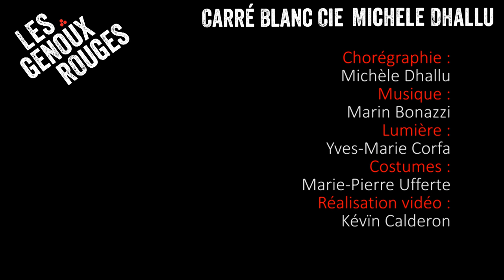Les Genoux Rouges - Carré Blanc Cie Michèle Dhallu - Trailer janvier 2017 Auch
Les Genoux rouges, création 2017 de la compagnie Carré Blanc

La récréation, lieu et place de tous les enjeux. Une « pièce » jouée à l’infini où les jeux et les sons témoignent d’identités qui se construisent, de liens qui se tissent, de rôles qui se distribuent. La « récré », ce temps tant attendu par les enfants, dont l’évocation réveille une certaine nostalgie chez les parents.
C’est avec cette toile de fond, chargée de récits, de situations cocasses et d’émotions que Michèle Dhallu a choisi
d’aborder la question de l’enfance, de la socialisation et du partage.

Cinq circassiens réunis autour d’un mât chinois proposent une plongée dans l’univers des « genoux rouges », entre acrobaties et chorégraphies, jeux de mains, de billes et de sac à dos. Subtil mélange entre la virtuosité du cirque et l’allégresse de la danse.

Distribution :
Chorégraphie : Michèle Dhallu
Interprétation : Hanna Flemström et Max Behrendt : duo porté main-à-main ; Jean Couhet Guichot, Rick Pulford : acrobates ; Johannes Bauhofer : acrobate-jongleur
Création lumière: Yves-Marie Corfa
Création Costumes : Marie-Pierre Ufferte

Production : Carré Blanc Cie
Coproduction : CIRCa Pôle National Cirque, Auch Gers Occitanie | Odyssud, Blagnac | Réseau Cirqu’Evolution, Val d’Oise.
Accueil en résidences : L’escale, Tournefeuille | La Grainerie, Balma | Espace Germinal, Fosses | Théâtre Le Colombier,
Les Cabannes | CIRCa Pôle National Cirque, Auch Gers Occitanie
Avec le soutien de la DRAC Occitanie, du Fonds SACD Musique de Scène, de la SPEDIDAM Aide à la création de
spectacle vivant, de l’ADAMI, de l'Espace Germinal, Scènes de l'Est Valdoisien et du réseau CirquEvolution.
Carré Blanc Cie est conventionnée par le Conseil Régional Occitanie.

Réalisation vidéo : Kévïn Caldéron